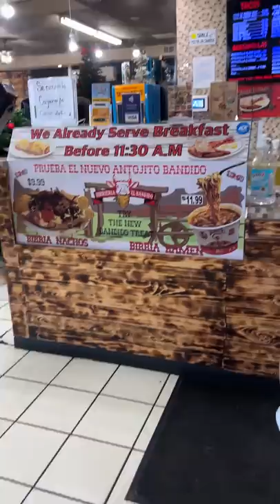Day 29.5 of my ramen challenge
Birrieria El Bandido
12081 Garden Grove Blvd